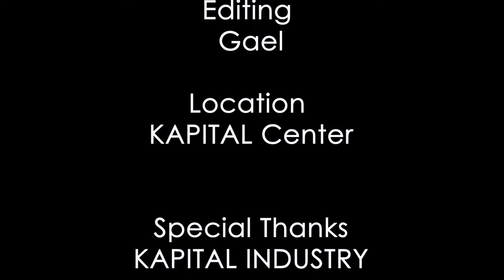Indero Iva Hasi Burundian film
Muri bwabumwe buturanga, Kora Subsdcribe uciye hano

 Kwicuza full Burundian film
Burundian comedy film

Mr Sammy Officiel
Fanny lavine
Rukundo tv
Nsoro the hero
Inkingi tv
Inkinzo tv
Mashariki tv
Afrimax tv
Abel nduwayo
Ihuriro tv
Erico tv
Burwood tv
Nyaxo Comedy
Pattyno Comedy
Shema pattyno
Fresh tv
Rukundo news
Rocky kirabiranya
NARIHUSE SÉRIE
RWANDA documentaire
Rwanda Films
Burundian films